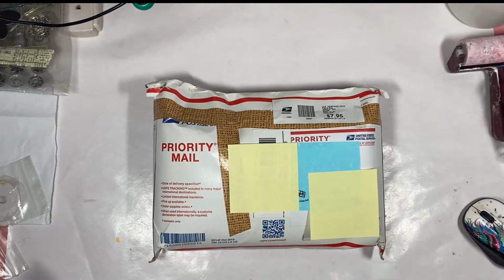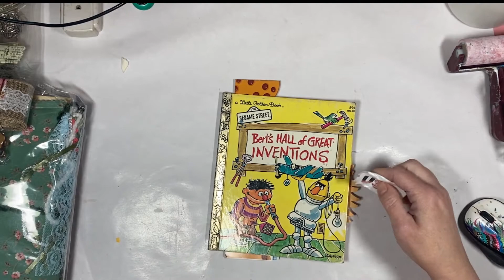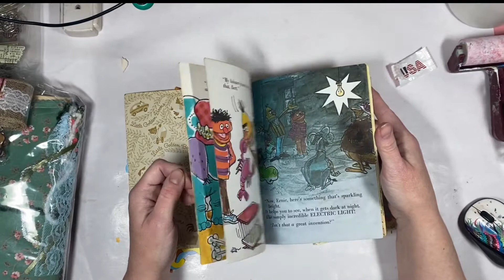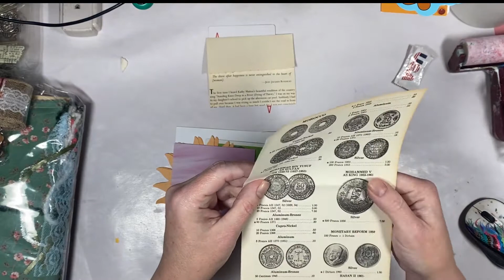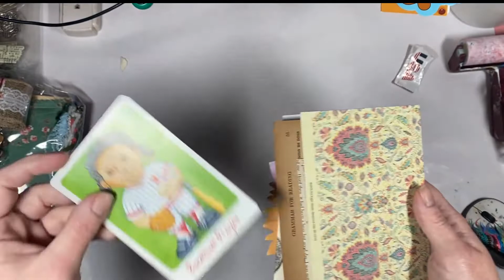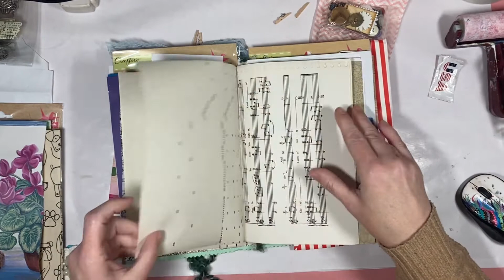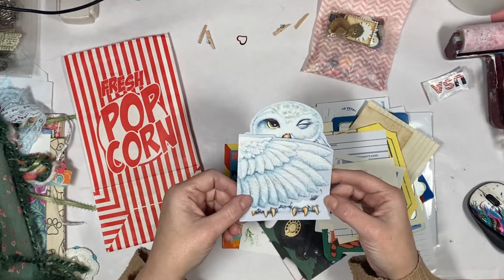Flow-ish swap from Bonnie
Hello and thanks for stopping by my channel!  I appreciate your support.

I received this wonderful flow-ish journal in a swap in May.  The group is a happy mail group with an occasional swap.  To find out more about the group check out DearJulieJulie's channel here

Etsy – Etsy.com/shop/GiggleGirlArts